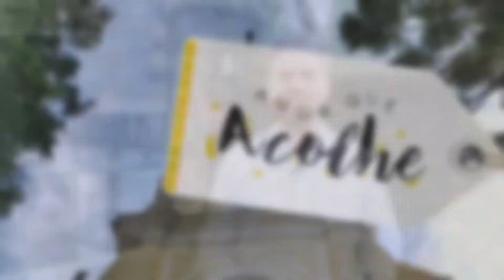CAMPANHA AMOR QUE ACOLHE | Meta | Comunidade do Redentor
Vamos falar hoje da meta da Campanha Amor que Acolhe.
Confira no vídeo e venha com a gente!!!

O que doar?
Financeiramente ou com os seguintes itens:
Cesta Básica: itens da cesta básica;
Material de Higiene: Shampoo, sabonete, creme dental, desodorante rollon
masculino, aparelho de barbear;
Material de limpeza: Sabão em pó, Alvejante sanitário, detergente de louça,
sabão em barra;
Jogo de lençol de solteiro c/ 3 peças (masculino): Lençol c/ elástico, sobre lençol,
fronha;
Toalha de Banho (masculino).

Quem estamos ajudando?
Casa Redentor;
Cerene;
Instituto Ponte;
Comunidade Monte Moriá;
Famílias pontuais da Comunidade do Redentor.

Início: 07/06/2021
Término: 31/12/2021

Depósito
Itaú (341) Ag: 3721 Cc: 38.350-7
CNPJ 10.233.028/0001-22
Paróquia Cristo Redentor de Curitiba

Se você deseja fazer a doação de algum item e não de
forma financeira, favor entrar em contato com a Secretaria.